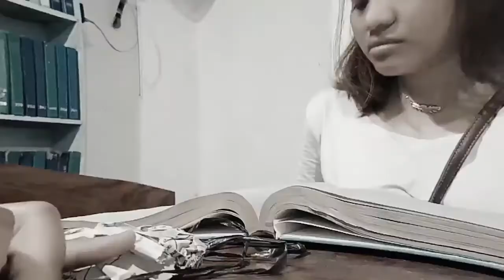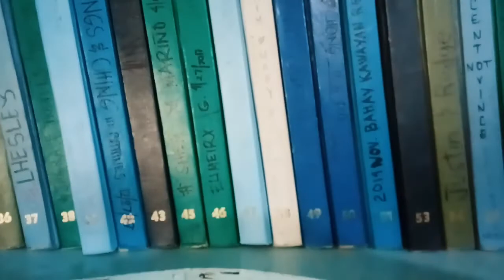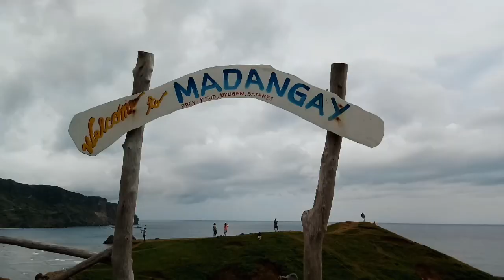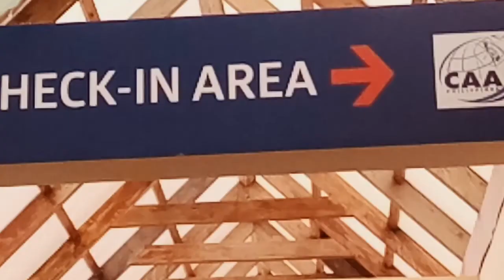06.12-13.19 Batanes Tour Day 3 - Mahatao, Uyugan, Ivana